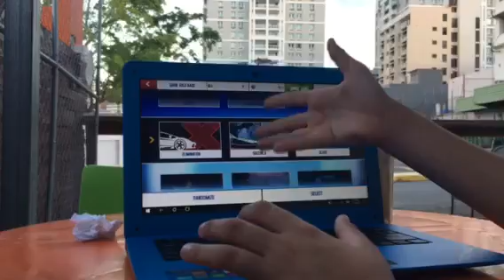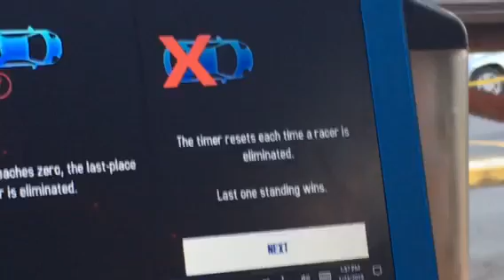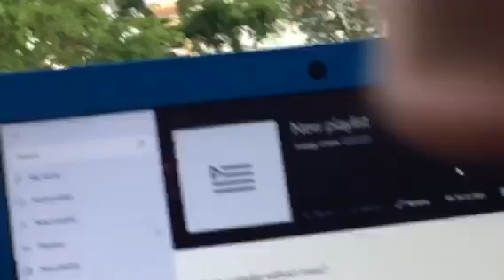Asome win! Asphalt 8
Who is the best youtuber